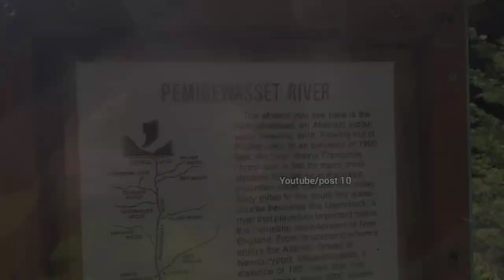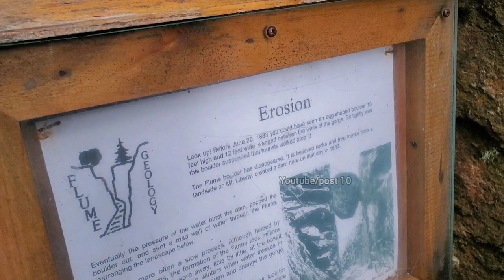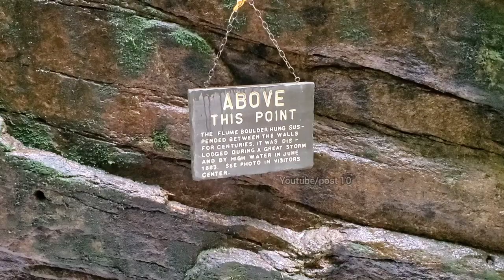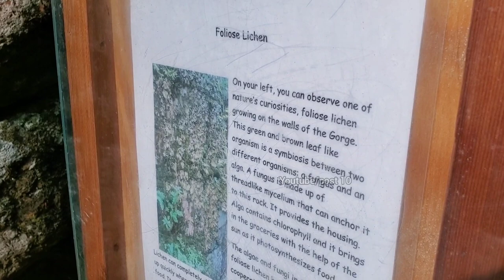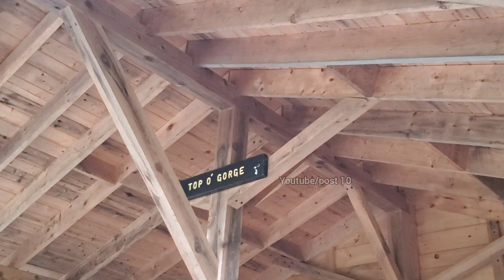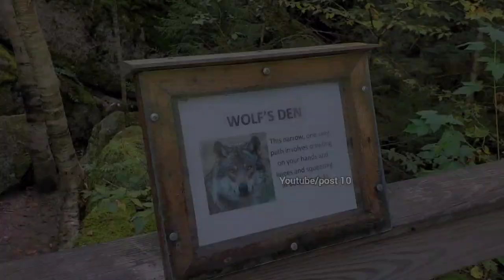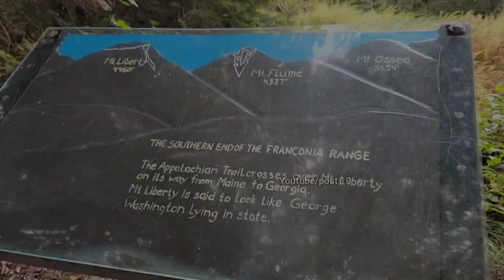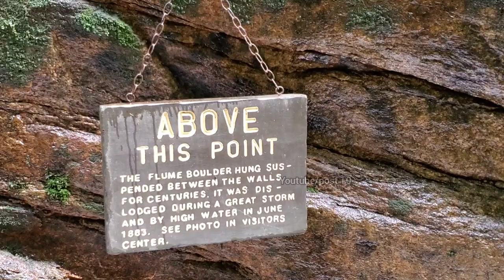The Flume Canyon And Waterfalls